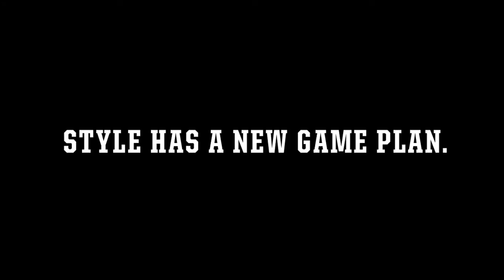Majestic Coordinator FANZZ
Find the latest Majestic NFL gear at Fanzz and Fanzz.com.